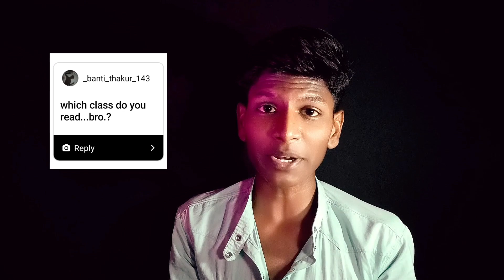Q&A - What is Your Girlfriend's Name?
Q&A - What is Your Girlfriend's Name? ‎@CanonEditz_Official

I've selected some of the most interesting and frequently asked questions from my Instagram stories, and I'll be answering them in detail in this video. You'll get to know me better as I share candid responses, funny anecdotes, and maybe even some behind-the-scenes stories.